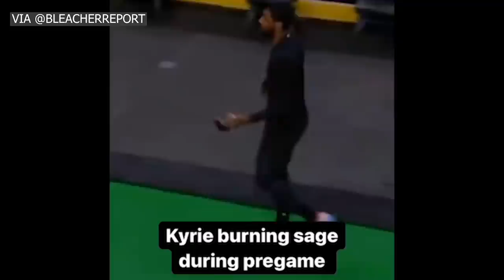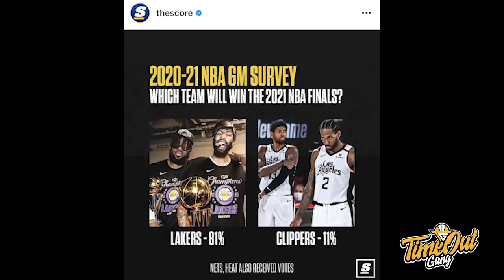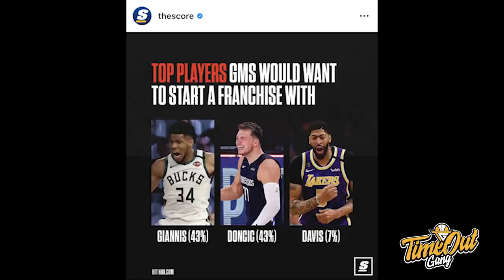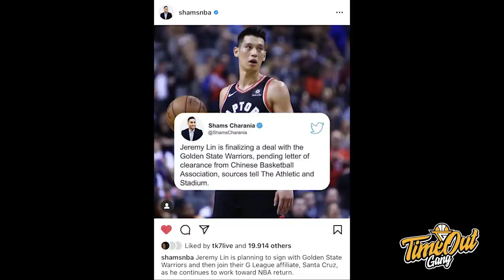Time Out 19 Des 2020: Kyrie Irving Memberikan Energi Positif// Bali United Mengambil Pelatih Eropa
Info Basket Harian 19 Des 2020
Thumbnail photo via @BaliUnitedBasketball